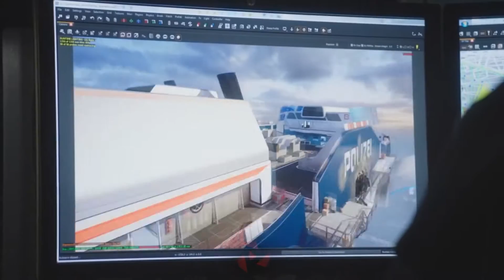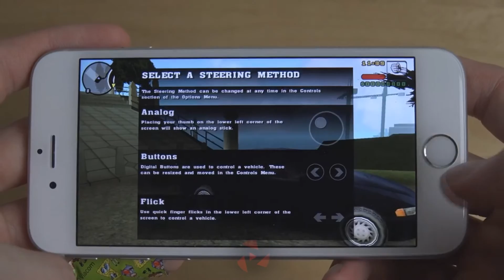HERNÍ NEDĚLE | GAMESIDE.CZ 27. 12. 2015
Týdenní přehled herních novinek na jednom místě. Každou neděli na mém kanále :) .